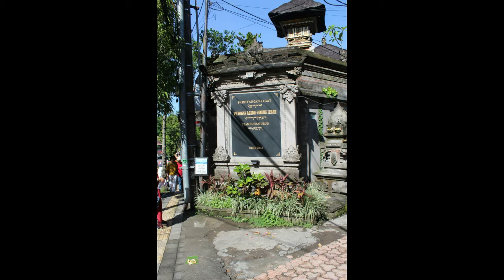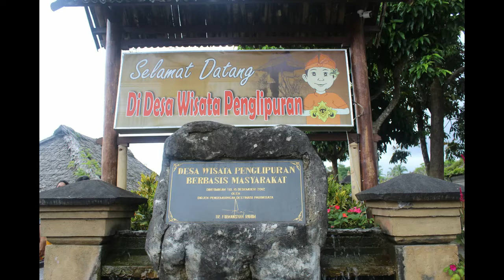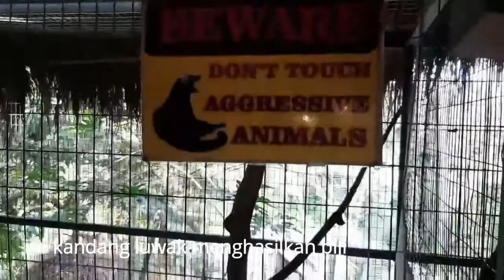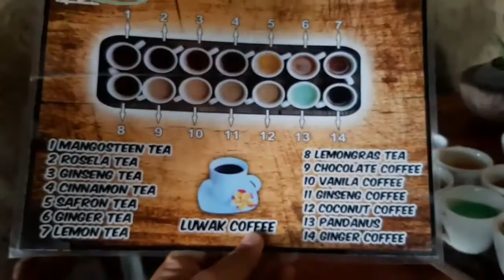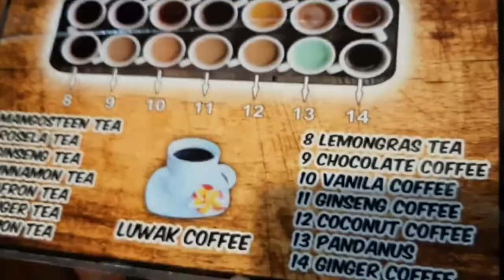Naik VW Safari ke Objek Wisata di UBUD Bali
Gimna keseruannya selamat menyaksikan .